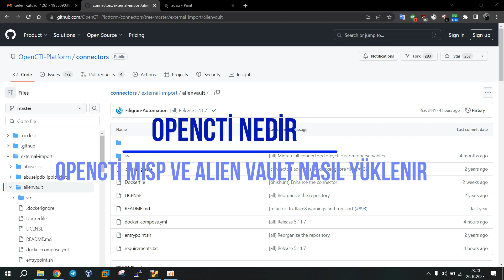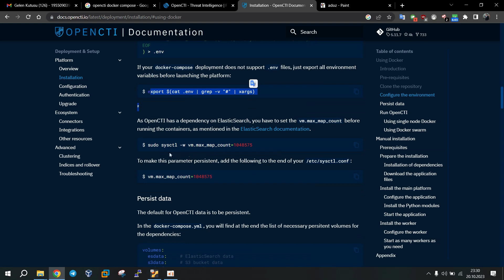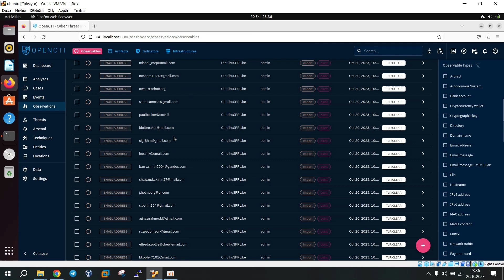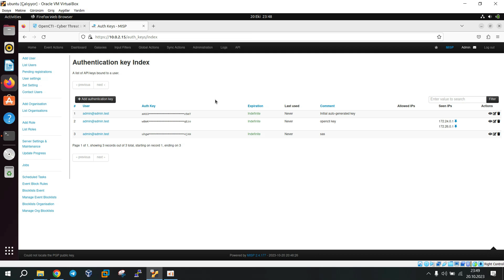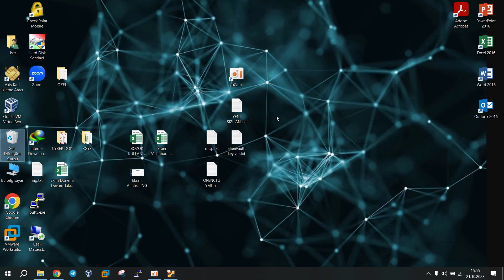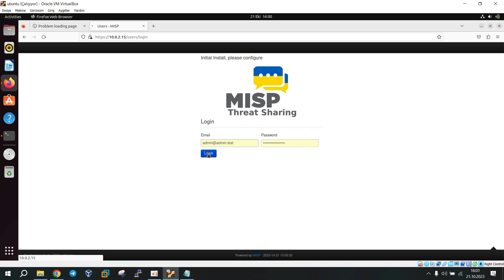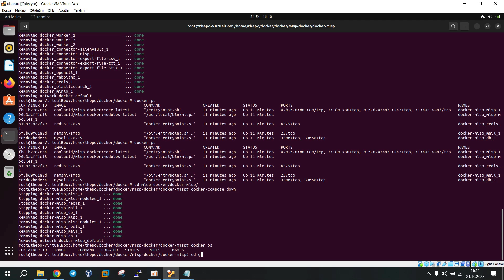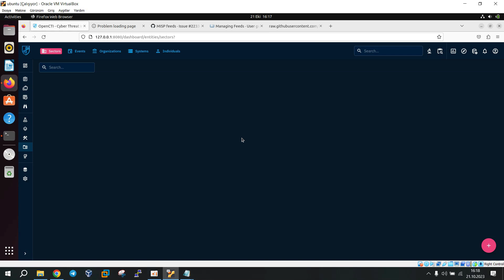OpenCTI-Platform Nedir? AlienVault ve MISP Açık Kaynak Siber Tehdit İstihbaratı Nasıl Entegre Edilir